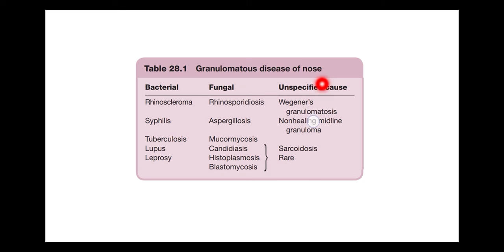Nose. Enumerate the causes of granulomatous diseases of nose.